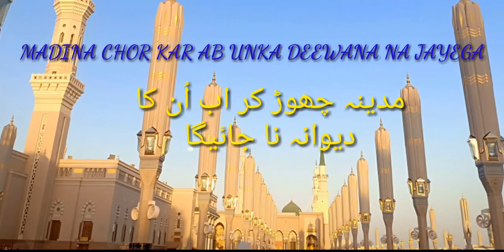NEW KALAM || MADINA CHOR KAR AB UNKA DEEWANA NA JAYEGA || HAFIZ MUHAMMAD ALAUDDIN QADRI RAZVI